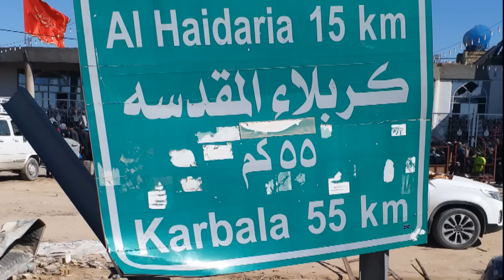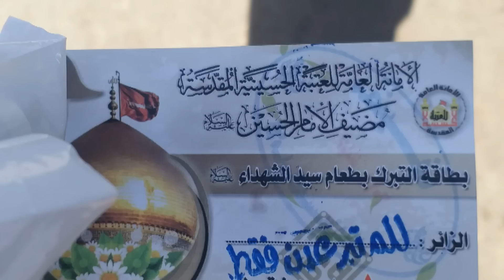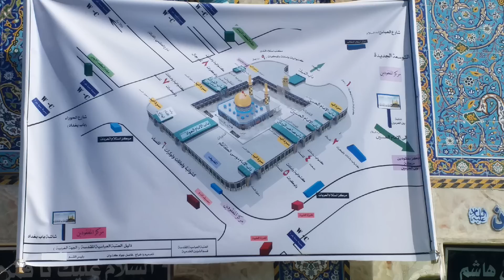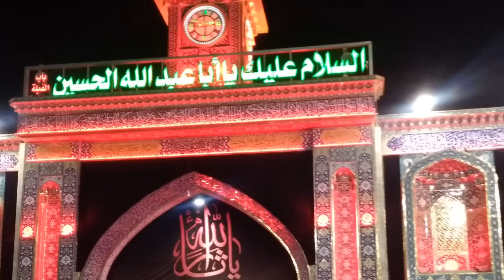Ustad Sibte Jafar I Manqabat I وہ حسین میرا ہے I استاد سبط جعفر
Woh Hussain as Mera hai

Sibte Jafar Manqabat

Ustad Sibte Jafar Manqabat

Ustad Sibte Jafar